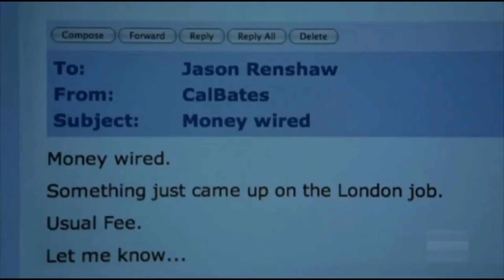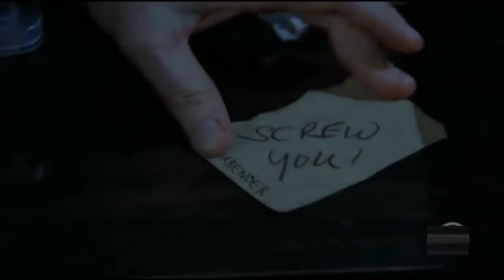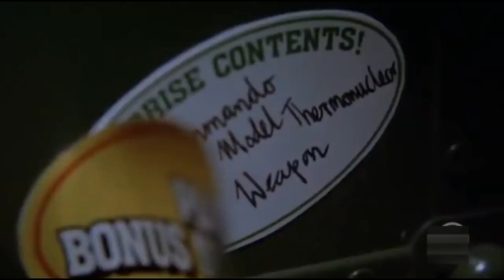Small Toys Take Revenge On Their Factory Owner Killer in unique way explain in Hindi | ExplainTV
Small Toys Take Revenge On Their Factory Owner Killer in a unique way (2006) explain in Hindi | ExplainTV